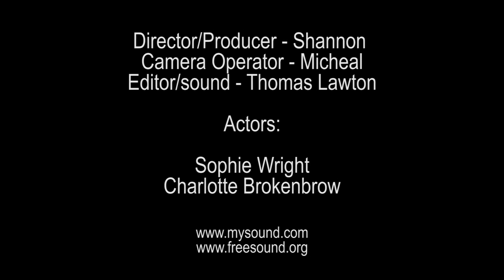La Promenade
A Short Vampire film created for our second year in University. Dying vampire meets A Werewolf in a park and discovers unknown dangerous forces are around.

This was filmed in November 2016 and reshoots in February 2017.